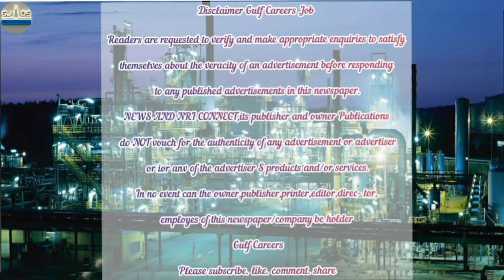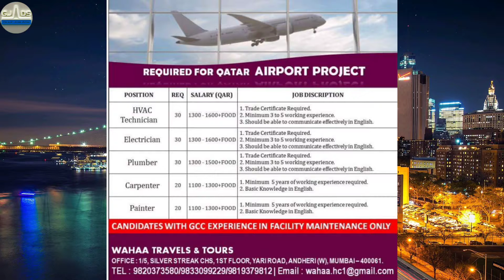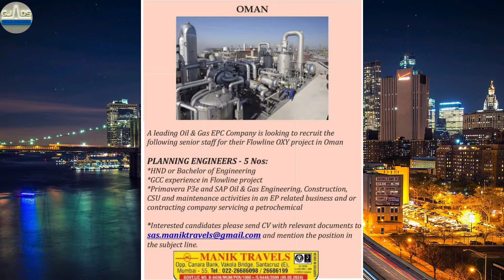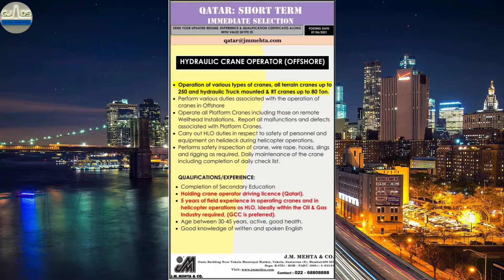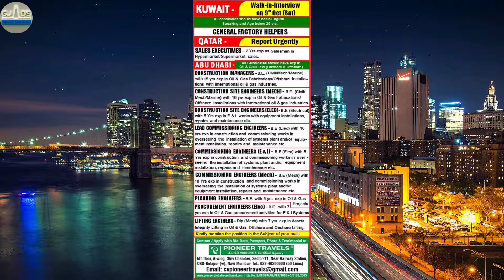8-Oct,Gulf Job,Supervisor Riging Qa Qc Formen Welder Rigger Fitter Electrical Mechanical#GulfCareers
Dear Gulf Careers Job, We are not an agent and we don't have consultancy we only share Gulf Jobs Vacancies Information for helping Gulf Careers for getting desire jobs

                             Gulf Careers

Bolting Technician
Bolt Torquing Technician
Tensioning Technician
Call Cating
Flange facing Technician
Helper
fitter
electrical
instrument
grinder
welder
mechanical
chemical supervisor
manager
QA QC engineer
safety supervisor
bus driver
static supervisor
mechanical supervisor
electrical supervisor formen
SHUTTERING CARPENTER
STEEL FIXEX
MASON
CIVIL HELPER
CHARGEHAND
CIVIL/MASONARY/STEEL FIXER
CARPENTER
SCAFFOLDER
STRUCTURAL WELDER
BUILDING ELECTRICIAN
ASSISTANT ELECTRICIAN
JCB OPERATOR
HEAVY/LIGHT DRIVER
RIGGERS
SCAFFOLDERS
FORKLIFT
OPERATORS
MEDIUM TRUCK DRIVERS
OPERATORS
GENERAL FITTERS/GAS CUTTERS/GRINDERS
 HELPERS
ASSISTANT FITTERS INDUSTRIAL ELECTRICIANS
SALES ENGINEER
ESTIMATION ENGINEER
 ROTARY
STATIC SUPERVISOR
MECHANICAL SITE SUPERVISOR
BOLTING TECHNICIAN
ROTATING TECHNICIAN
MECHANICAL ENGINEER
HVAC ENGINEER
SAFETY SUPERVISOR
Civil Job
Commissioning Jobs
Drilling Jobs
Electrical Jobs
Global-International Jobs
HSE Jobs
Instrument Jobs
Latest News
Mechanical Jobs
Oil and Gas Jobs
Payroll Software
Rotational Jobs
Uncategorized
gulf job